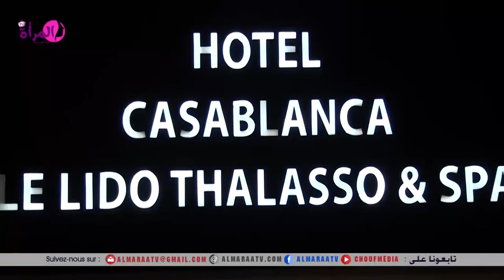تبوكيصة : طريقة سهلة لاستخدام مكياج خفيف باش تكوني زوينة